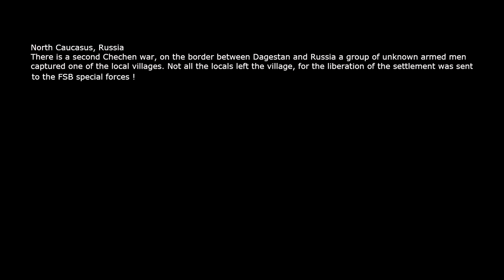Russian FSB Special Forces in Heavy Village Assault ! In Military Simulator Arma 3 SpN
Very cool mission in military simulator game on pc Arma 3 SpN Mod !
Russian special forces Alpha Group FSB in heavy village assault !